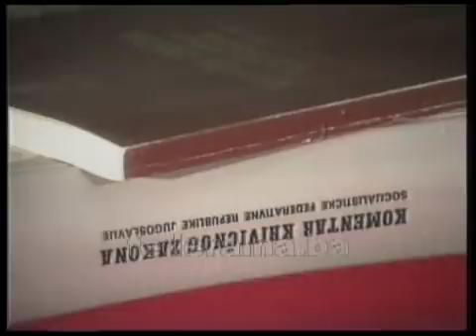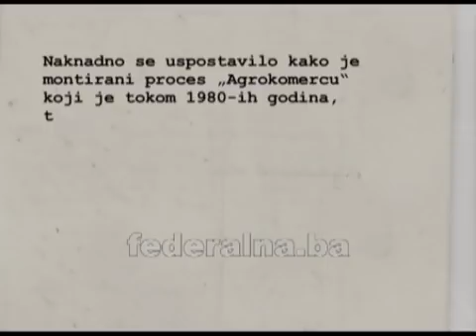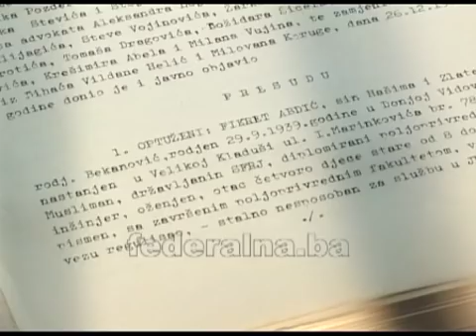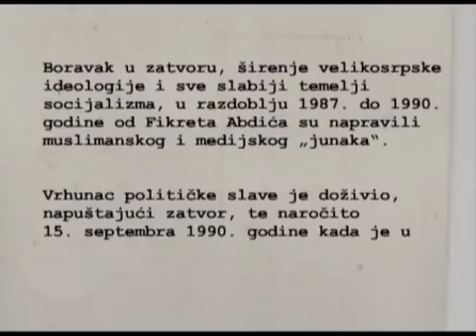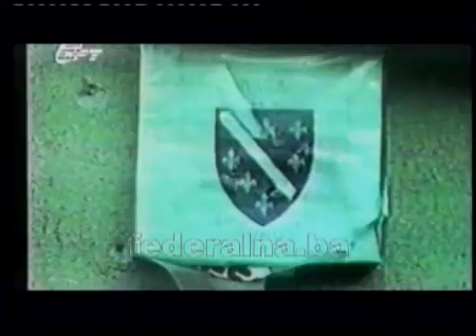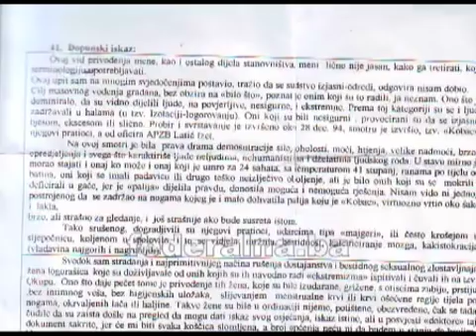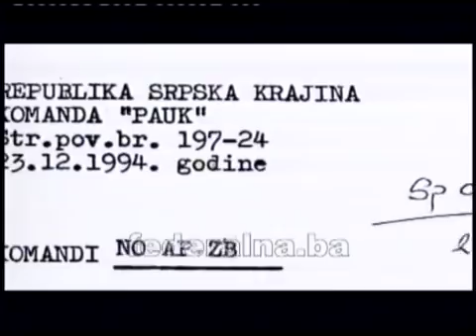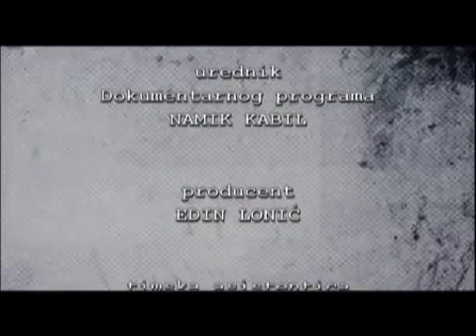60 minuta specijal: Pogledajte emisiju Federalne TV o Fikretu Abdiću Babi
U specijalnom izdanju političkog magazina 60 minuta Federalne televizije pogledajte priču oFikretu Abdiću i nekadašnjem gigantu Agrokomercu.

Fikret Abdić rođen je 29. Septembra 1939 god u Velikoj Kladuši kao treće od trinaestoro djece Hašima i Zlate Abdić.